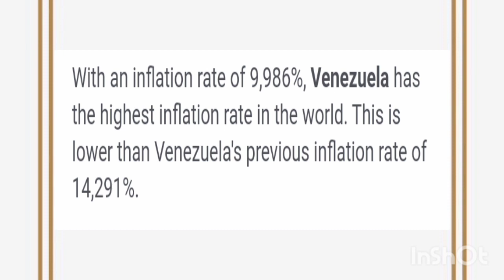What country has the highest inflation rate 2021 ?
Kindly Support 🙏🙏🙏🙏🙏🙏🙏🙏

Daily one fact
Learn Daily
Super Think
Learn to earn
World Knowledge
Gain Today

Thanks@ Regards,
Medi - Day.